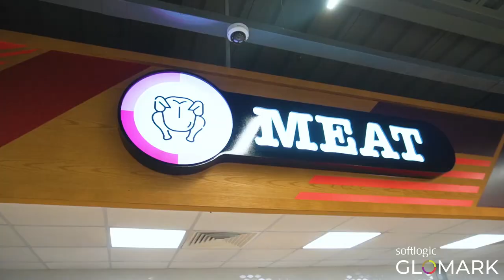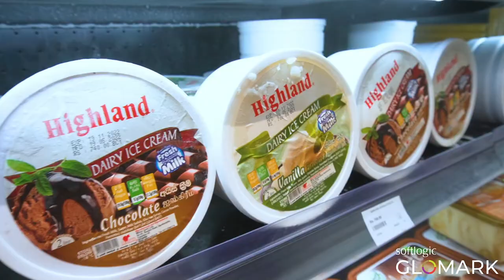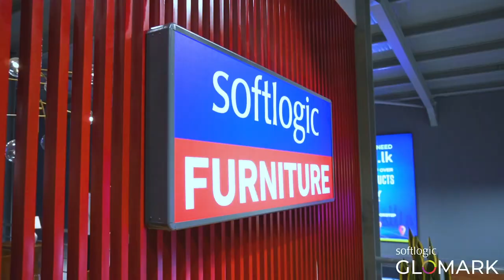GLOMARK is now at Kandana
Softlogic GLOMARK opens up their 13th outlet at Kandana. Inspiring Your Everyday!